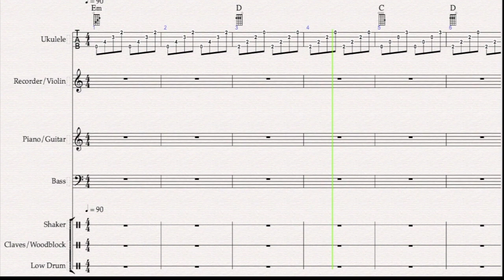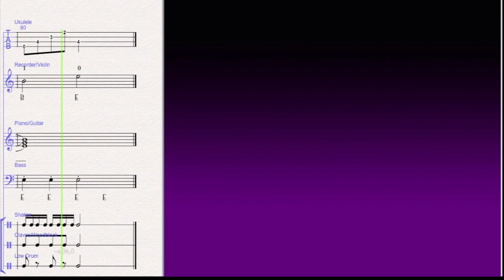Elephant Ride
A piece for Elementary Music Classes.  Sheet Music Available
Parts for Ukulele finger picking, violin, recorder, keyboard and percussion.  Fingering and Note Names on most parts.  Have fun!